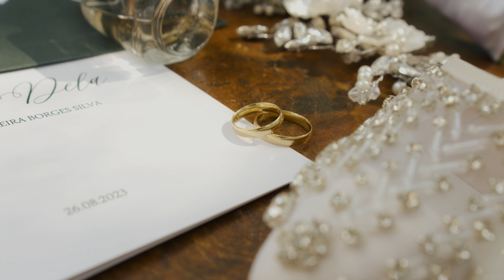Bia & Bruno Wedding Film 4K Arcos MG